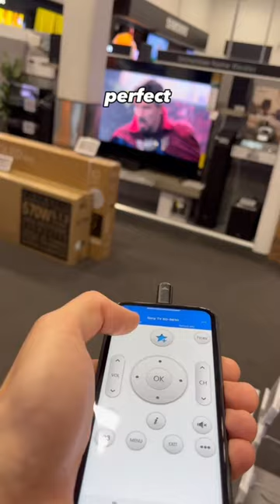The only gadget you need 😈